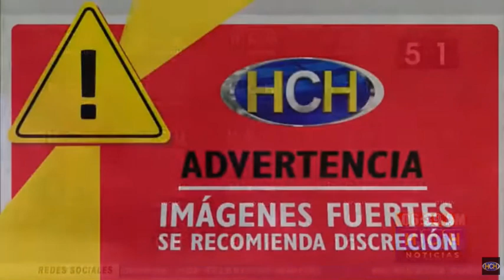Ocupantes de microbús ilesos tras embestir a semoviente en Copán